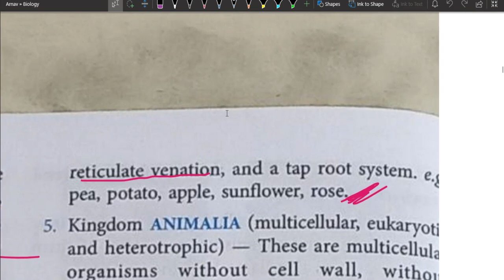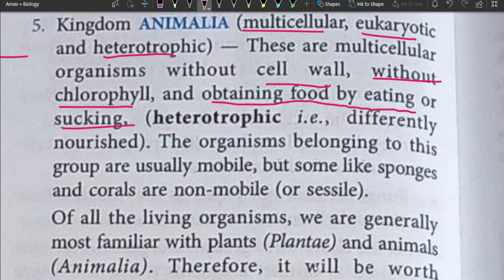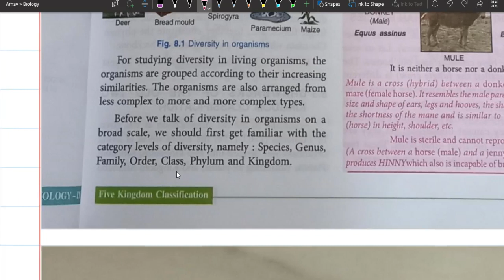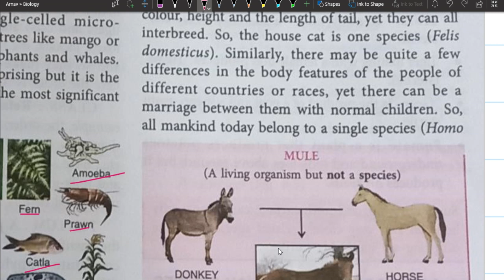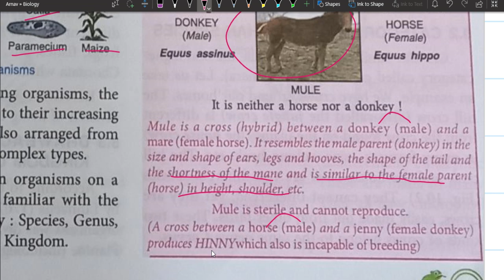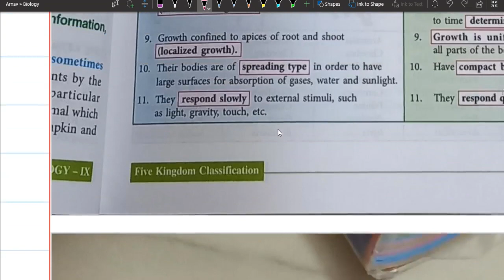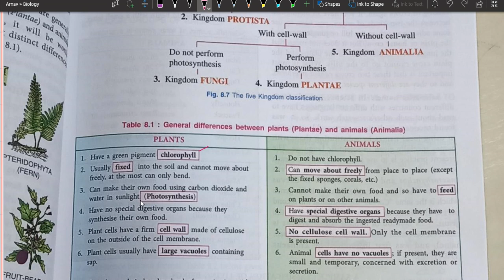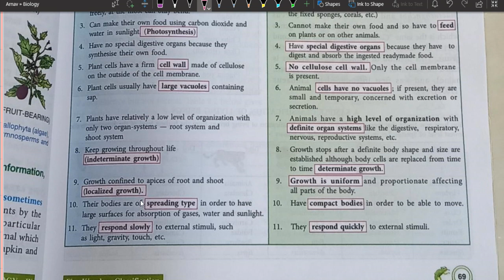5 kingdom classification Part 3A